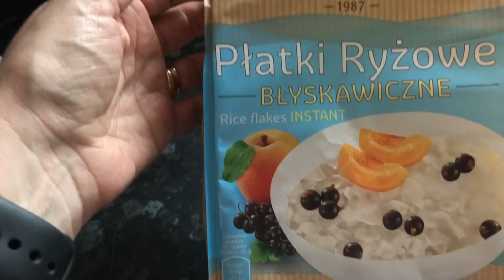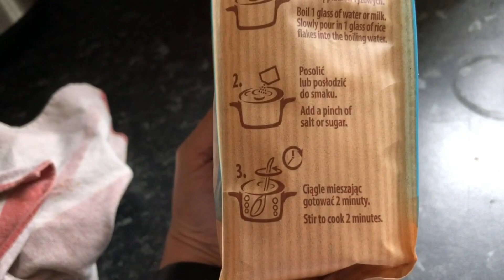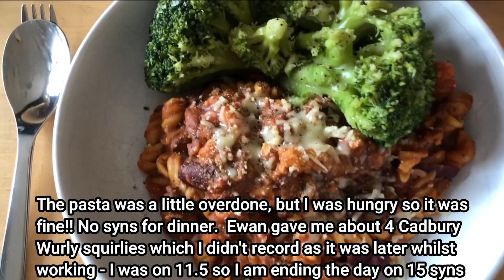Slimming World | What I eat in a day for 13th 14th July 20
This is a what I eat in a day video for Slimming World  -
if you are interested in the Instant Pot - here is the one I use